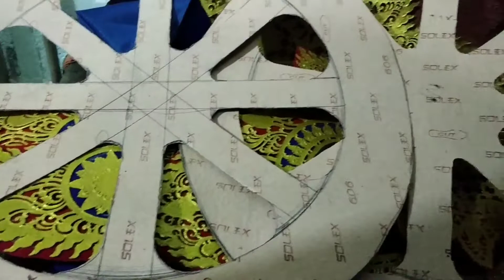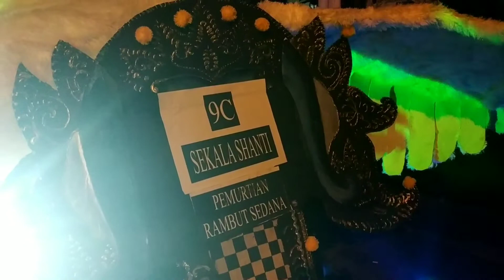Proses pembuatan Ogoh - Ogoh Sekala Shanti 2019 || Pamurtian Rambut Sedana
setelah banyaknya kesibukan akhirnya video ini terselesaikan.
terima kasih untuk semua yang sudah terlibat dalam pembuatan ogoh ogoh tahun ini.
semoga bisa menjadi inspirasi untuk ogoh - ogoh tahun depan
project by : @sekalashantiart
karena saya bakal sering tanya tanya buat next content